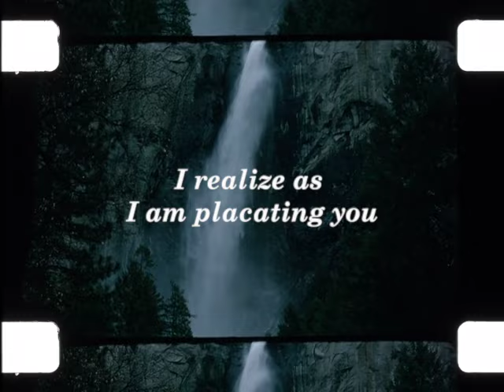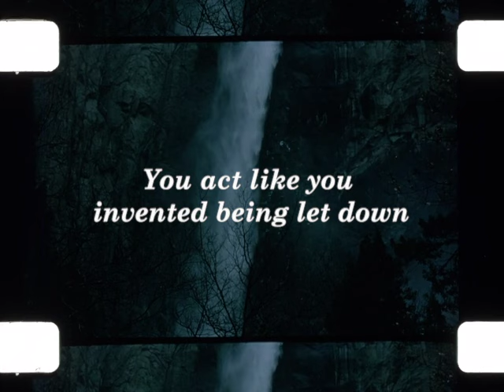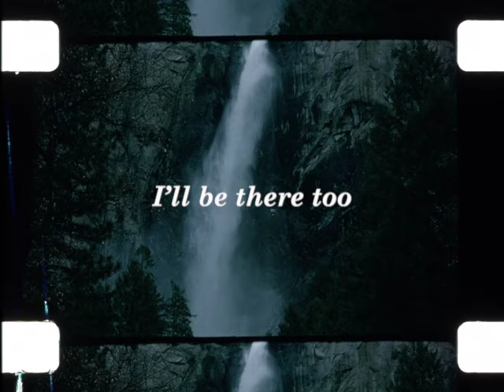Ducks Ltd. - "When You're Outside" (Official Lyric Video)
CREDITS:
Editor - Evan Lewis

LYRICS:
All worn down
Here entombed
In your greyed out
Living room

I realize as I am placating you
I'm shrinking in your estimation too

But when you're outside
Or way out of line
I'll be there too
Absolutely blue

Signal out
To the great beyond
Is there anything
Out there that you want?

Victim of your own ambition, now
You act like you invented being let down

Absolutely blue

C+P 2024 Carpark Records / Royal Mountain Records